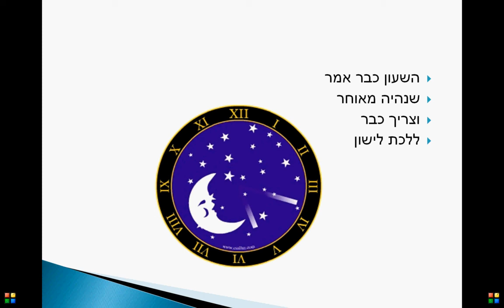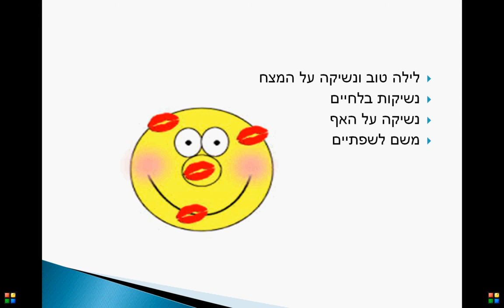לילה טוב - סיפור ילדים מאת ריקי זקן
לילה טוב - סיפור לפני השינה לילדים